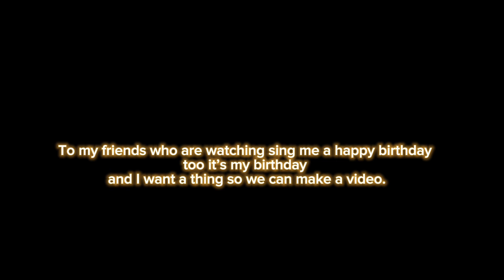Tomorrow is my birthday!!!!!!!!!!￼